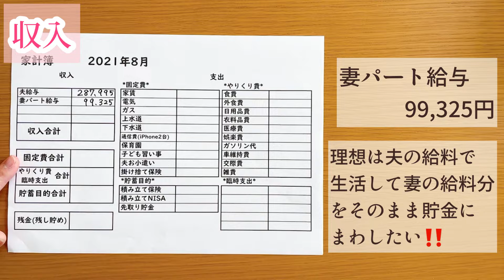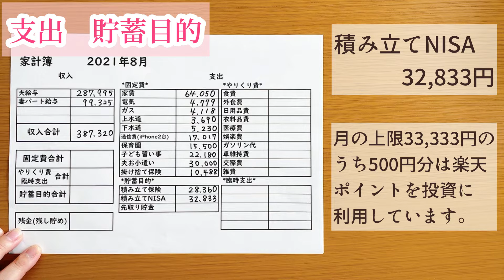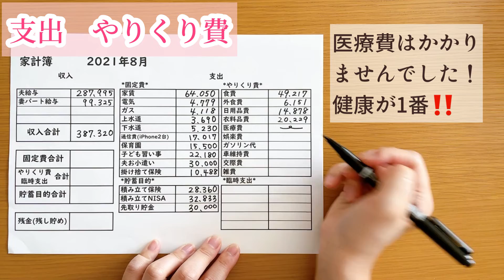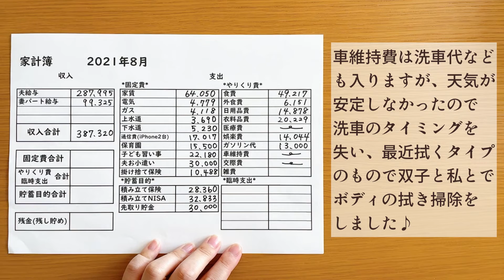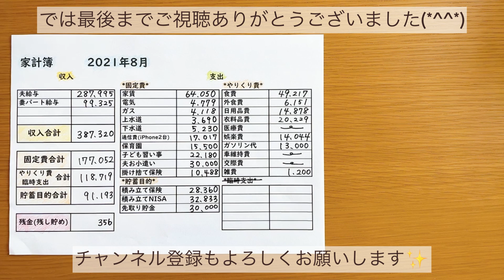【家計簿明細公開】2021年8月/4人家族/30代主婦/家計管理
我が家は30代夫婦と年中さんの双子の娘との4人家族です。

今回は2021年8月の家計簿を後悔します♬

最近は家計費の改善できるところを少しずつ見直していってるところです。
家計簿は長年続けていたものの、赤字家計で貯金ができず悩んでいました。
家族の明るい将来のために貯金を頑張りたいと思います！